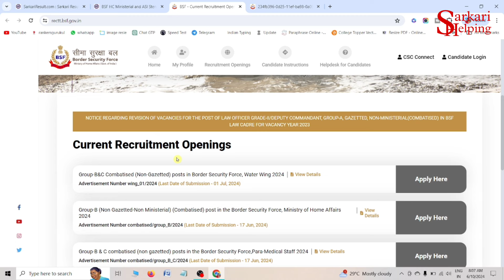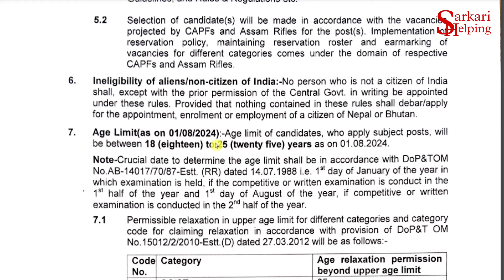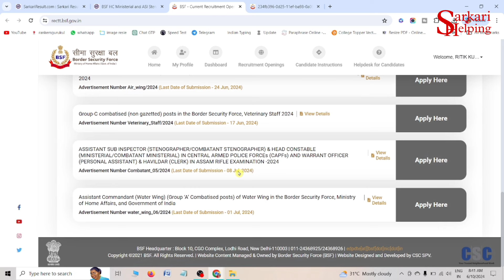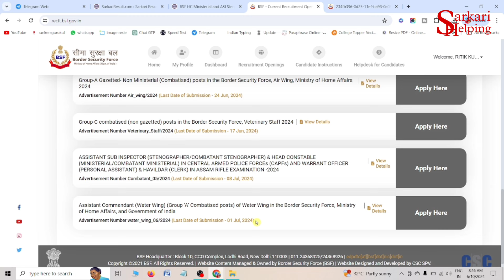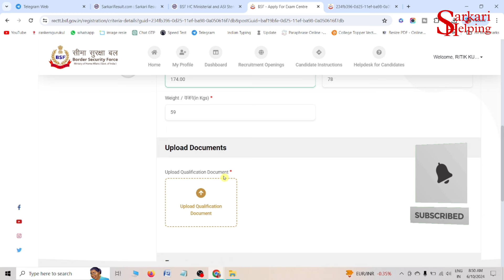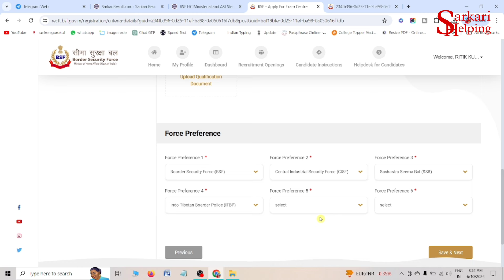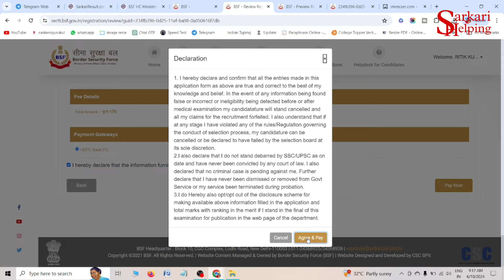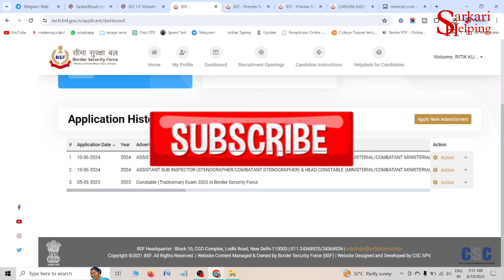BSF ASI & HCM Online Form 2024 | How to Apply BSF ASI & HCM Online Form 2024 | CAPF New Vacancy 2024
CAPF New Vacancy 2024 | BSF HCM & ASI New Vacancy 2024 | BSF New Vacancy 2024 Exam Date, Typing Test, Physical | CAPF HCM & ASI Complete Details By Sarkari Helping | CAPF, CISF, CRPF, ITBP,

Calling All Aspiring CAPF Officers: BSF HCM & ASI Recruitment 2024 Explained by Sarkari Helping! Dreaming of a career in the prestigious Central Armed Police Forces (CAPF)? This video by sarkari helping provides a comprehensive breakdown of the latest recruitment drive for Head Constable Ministerial (HCM) and Assistant Sub-Inspector (ASI) Stenographer positions in the Border Security Force (BSF) and potentially other CAPF organizations (depending on your video's specific content).

Unveiling the CAPF 2024 Recruitment Process: Fresh Opportunities: Get the latest updates on the number of vacancies announced for BSF HCM & ASI Stenographer posts. (Include specific numbers if mentioned in the video).

Important Dates: Don't miss out! sarkari helping highlights key dates like application start and end dates, along with any future exam or selection process dates (if available).

Eligibility Criteria: Ensure you meet all the requirements like age, educational qualification, and physical standards to apply. Ankit Sir will clarify these details